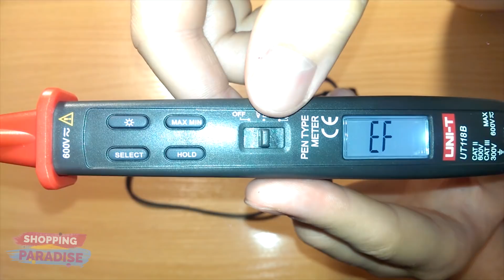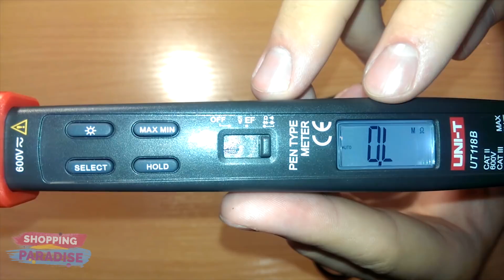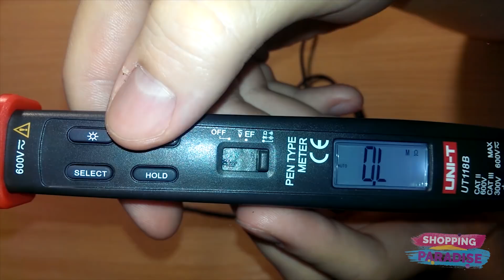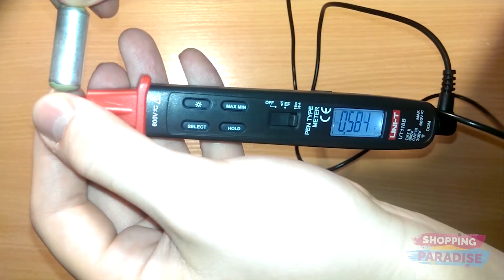Лучший Цифровой Мультиметр с Алиэкспресс - UNI-T UT118B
Мультиметр-пробник UT118B компактный и очень удобный. Функционал устройства из Китая довольно обширный: измерение постоянного и переменного напряжения, емкости, сопротивления. Также агрегат можно использовать для тестирования диодов и прозвонки цепи. От своего предшественника UT118A, отличается добавлением функции бесконтактного определения наличия напряжения. В комплект входит сам мультиметр пробник, щуп, батарейка CR2032 (3v) и инструкция. Очень помогает, при работе с данным прибором, подсветка и фонарик, поскольку покупался он для стесненных условий, где подсветка плохая или отсутствует напрочь. Выключается она автоматически через 1 минуту. Аппарат также умеет запоминать данные, показывать максимальные и минимальные значения и многое другое. Включенный мультиметр автоматически отключится приблизительно через 10 минут бездействия. Давно уже хотели приобрести мультиметр ручку, потому что сталкивались с проблемой, при ремонте автоэлектрики, когда выполнить измерения обычным цифровым мультиметром просто нереально. И вот этот счастливый момент настал! Как видите устройство очень полезное и удобное. Можем смело его рекомендовать к покупке из Китая. Купить цифровой мультиметр с Алиэкспресс можно по ссылке